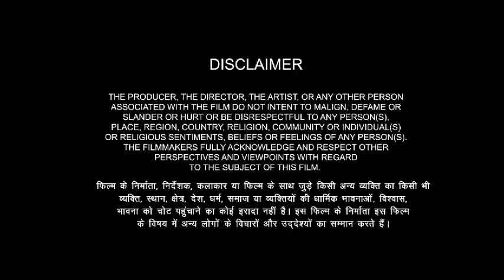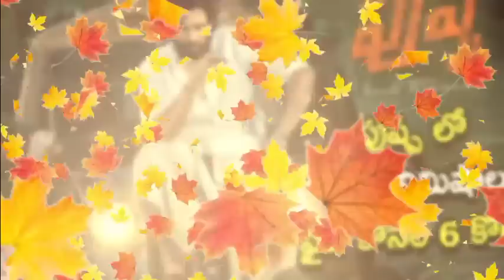2021: Pushpa Full Movie Hindi Dubbed Facts & Review | Allu Arjun | Rashmika Mandanna | Sukumar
2021: Pushpa Full Movie Hindi Dubbed Facts & Review | Allu Arjun | Rashmika Mandanna | Sukumar